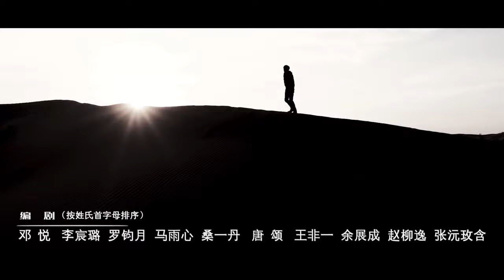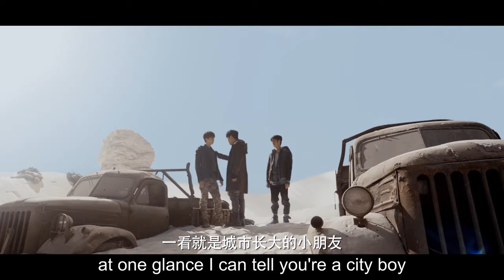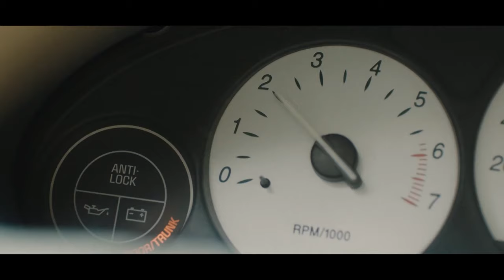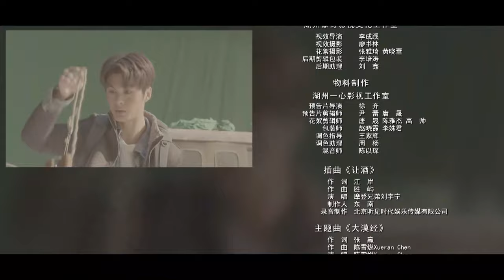[ENG SUB]Tomb Of The Sea 14 (Wu Lei, Qin Hao, Lay Zhang)